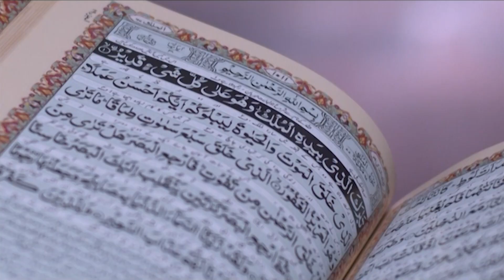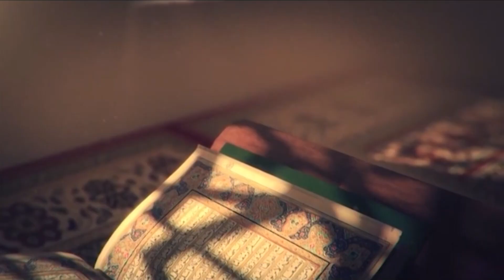Sayyiduna Ameer Hamza's Conversion to Islam | Hafiz Rafaqat Attari | Madani Channel English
/ madanichann.  .

 / madanichann.  .

 / madanichanne.  .

 / madanichanne.  .